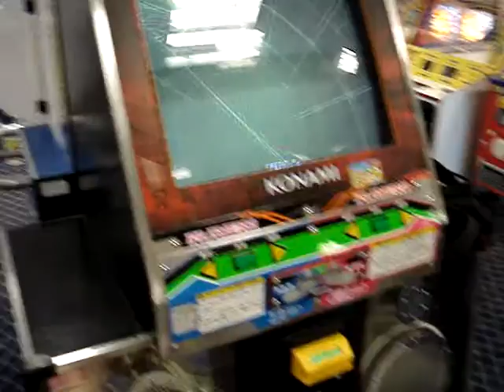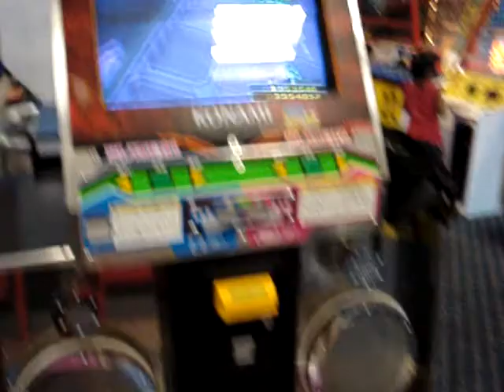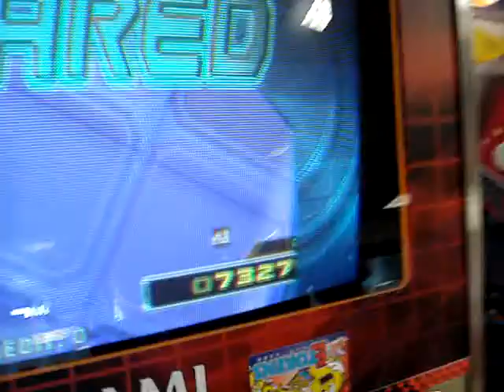marco ddr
healing vision angelic mix